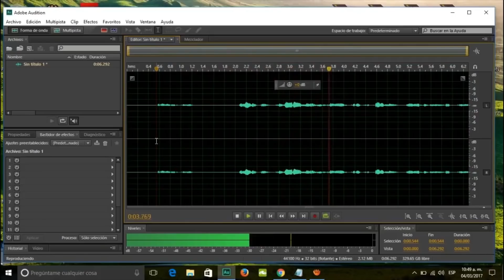5 Unexplained Sightings From Around the World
While we understand more about the world than ever before, there’s still plenty that cannot be explained by our existing knowledge. Now, more than ever, people are managing to record unexplainable events, and it’s virtually impossible to determine the truth or causes behind any of them. IN this video we will be looking at 5 of such incidents, with a series of unexplained sightings that we dare you to watch! With this being said, let’s begin!

5. Nightcrawler
4. A Yeti
3. UFO Almost Crashes with a Plane at an Air Show
2. ??
1. ?